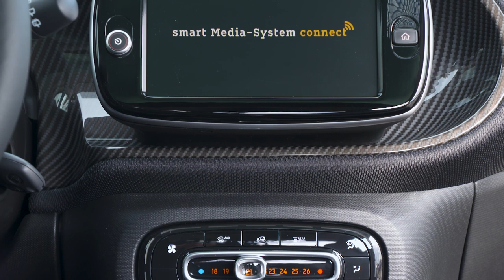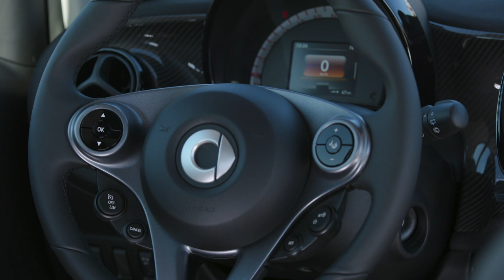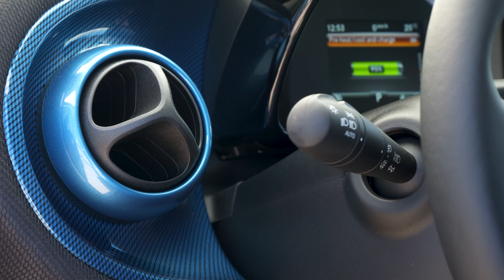2020 smart forfour (EQ) fortwo Facelift Test Reichweite Batterie Preis Verbrauch Neu Deutsch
smart ist der erste Autohersteller, der vom klassischen Antrieb komplett auf Elektromotoren umgestellt hat. In Valencia präsentiert die Kleinwagen-Schmiede nun den neuen smart fortwo und smart forfour des Modelljahrs 2020.

Das smart Facelift hat sich äußerlich leicht verändert und zeigt nun je nachdem ob es sich um dem Zwei- oder Viersitzer handelt ein anderes Gesicht. Zudem wurde das Infotainment erneuert und das Interieur modernisiert.

Was der neue smart zu bieten hat und wie es z.B. um die Reichweite, die Assistenzsysteme, den Platz, die Batterie und den Verbrauch bestellt ist, zeige ich während meiner Probefahrt im neuen, elektrischen smart forfour und smart fortwo. Quelle: die-autotester.com

Technische Daten unseres Testwagens:
Fahrzeug: smart EQ forfour
Ausstattungsvariante: passion
Farbe: steel blue metallic
Motor: Synchronmotor
Batteriekapazität: 17,6 kWh
Leistung:  60 kW (82 PS)
Drehmoment: 160 Nm
V-Max: 130 km/h
Beschleunigung (0-100 km /h): 12,7 s